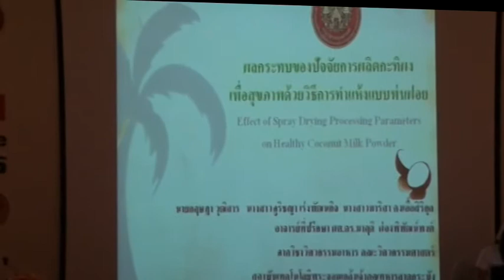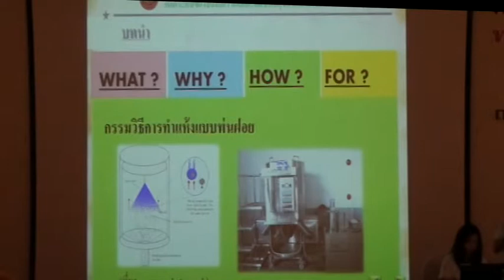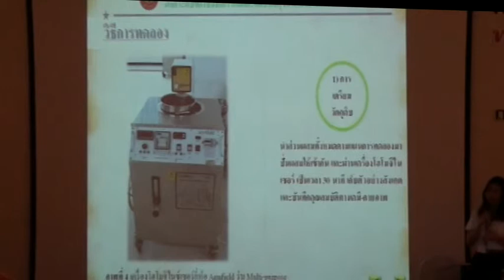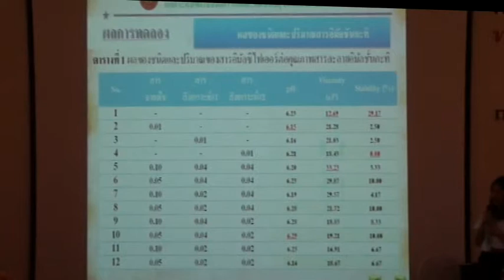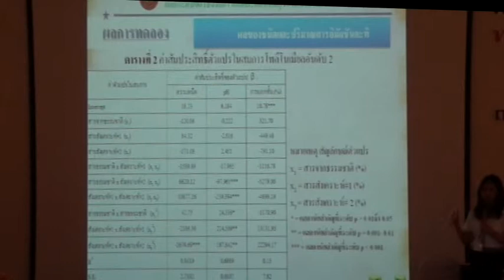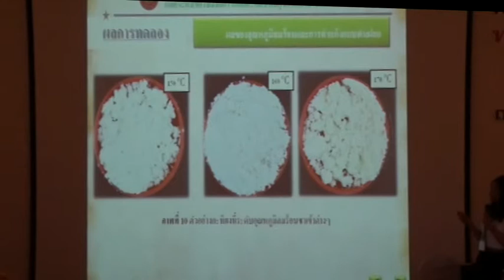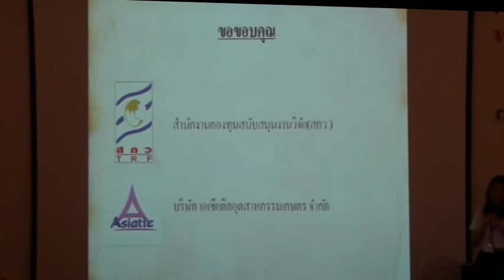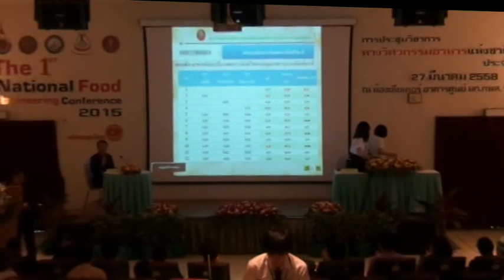FEConf2015-Present4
การนำเสนอผลงานปากเปล่า  เรื่อง ผลกระทบของปัจจัยการผลิตกะทิผงเพื่อสุขภาพด้วยวิธีทำแห้งแบบพ่นฝอย โดย นางสาวภูริชญา  เร่งพัฒนกิจ  (ส.เทคโนโลยีพระจอมเกล้าเจ้าคุณทหารลาดกระบัง)